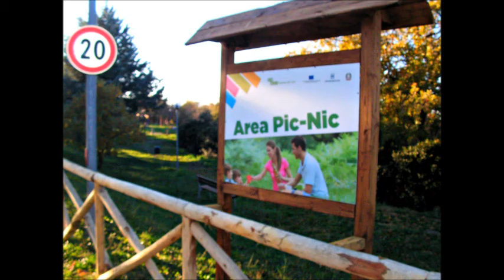Bosco Coste - Grottole